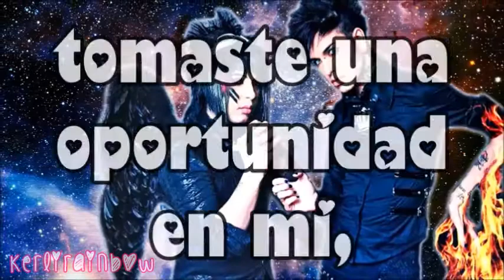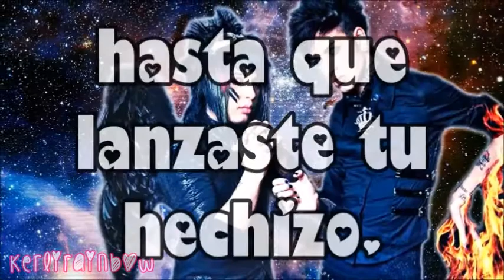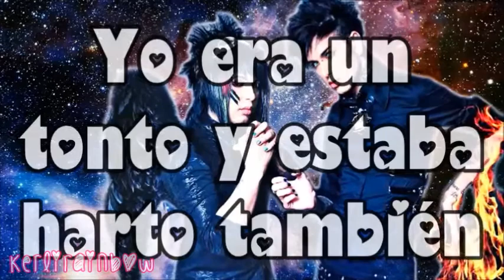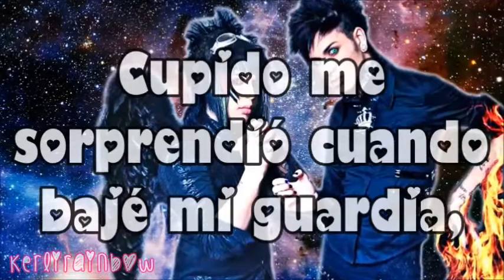Blood On The Dance Floor - Lovestruck [SUB ESPAÑOL]